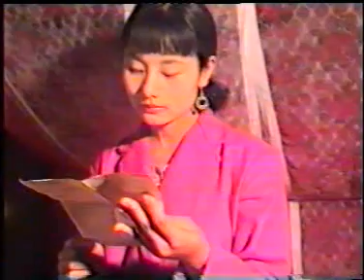khipawui k k 2 disc 3